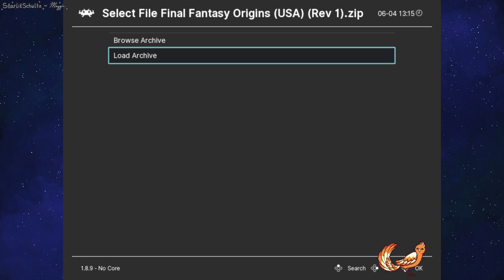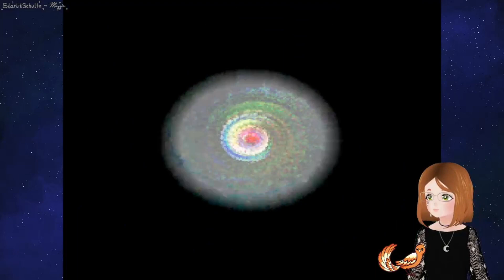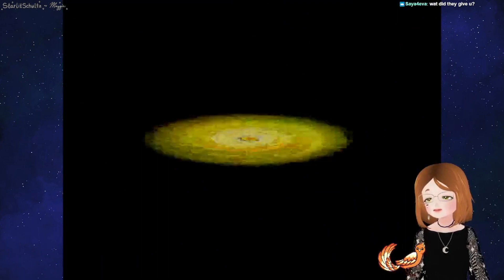Final Fantasy II (first playthrough) [Part 11]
If you are wondering about the lil heart on my cheek, this stream was done on International Asexuality Day!

If you'd like to watch my streams live you can see my schedule and information over